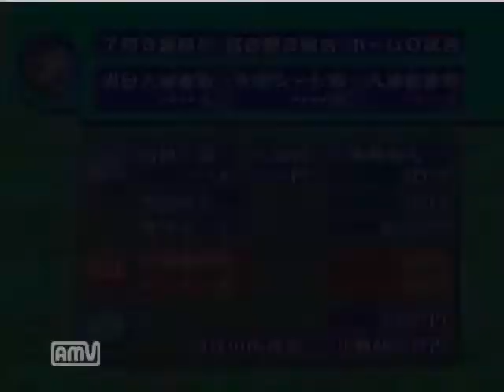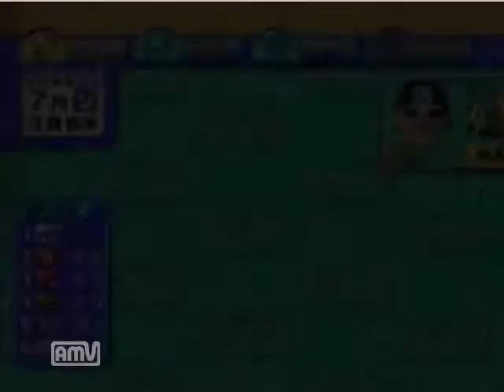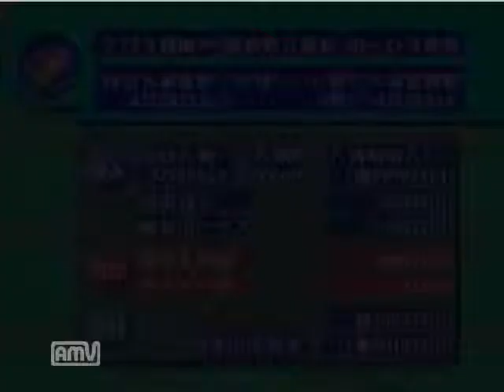【ドリキャス実況】#10 もっとプロ野球チームをつくろう！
途中カットしたせいで画質がへなちょこに